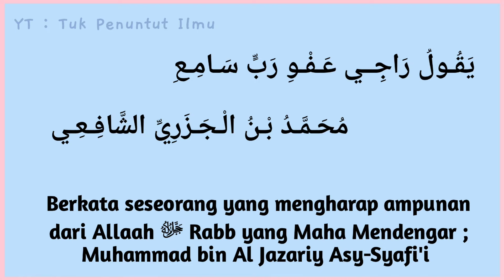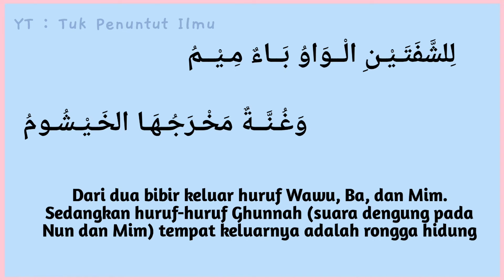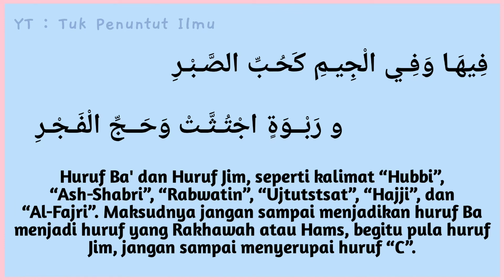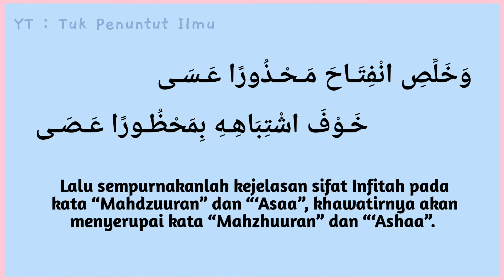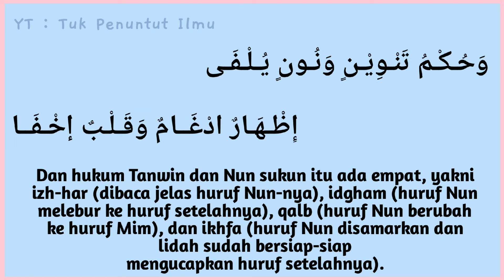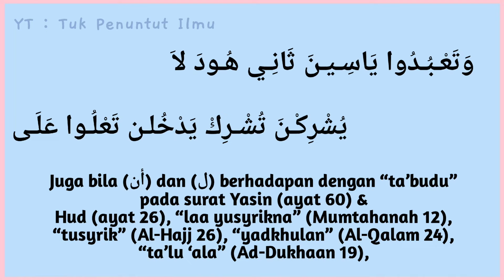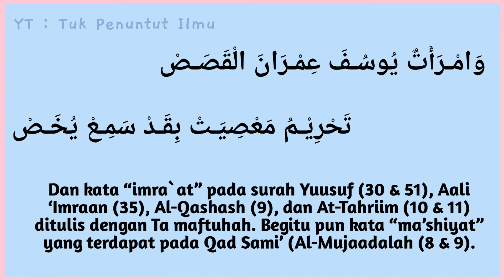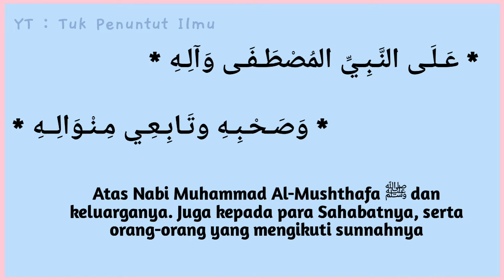MATAN AL JAZARIYAH | LENGKAP LIRIK DAN TERJEMAHAN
Audio : Syaikh Sa'ad Al Ghamidi

Nama kitab: Matan Al-Jazariyah (متن الجزرية)
Pengarang: Syamsuddin Abul Khair Muhammad bin Muhamad bin Muhammad bin Ali bin Yusuf Al-Jazary Ad-Dimasyqi Asy-Syafi'i

Pada asalnya, matan Al Jazariyah terdiri dari 107 bait syair, hanya saya terdapat 2 tambahan bait syair (yang diberi bintang - bab Penutup) oleh Syaikh lain, Wallohu a'lam

Mohon maaf jika ada typo pada pengetikan lirik, tolong dikoreksi dan mohon dimaklumi yaa 🍂
Terimakasih 🙌🏻🌼

Lihat juga video matan lainnya 👇🏻